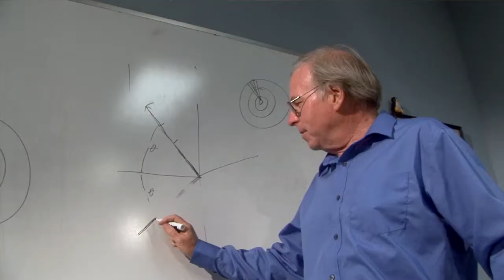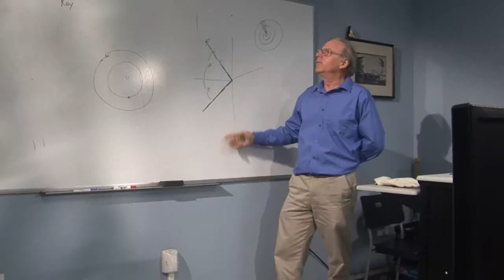Focus Student at Advanced Training - IS&CT, AAT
Information Systems & Communication Technology, Associate of Applied Technology student Alfred shares his experience at Advanced Training.